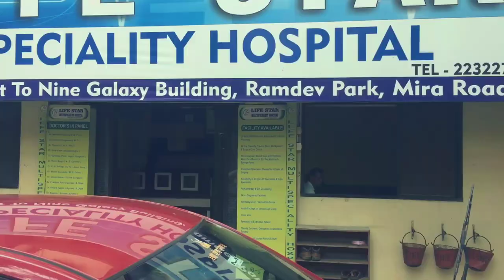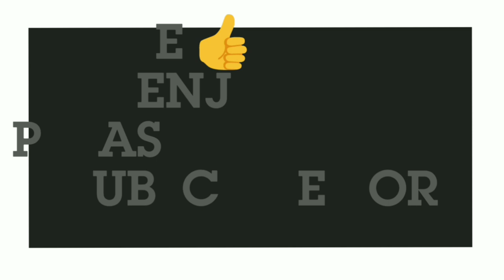INDIANS ON ALCOHOL BAN!!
This video if only for fun purpose
We don't want to hurt any one's sentiment and we are DO NOT promote alcohol.. It is injurious to health..
Stay safe
Stay healthy
Stay happy